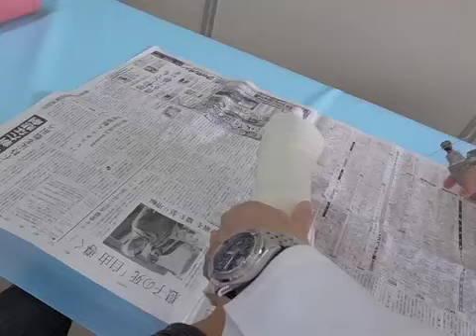ギプスカット